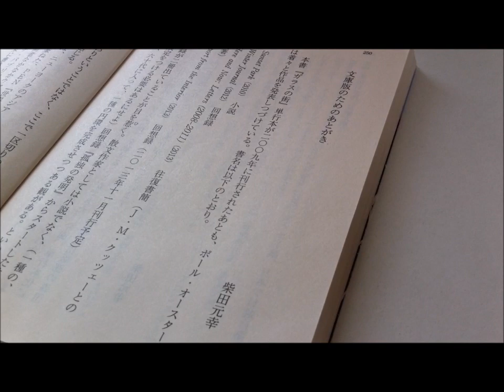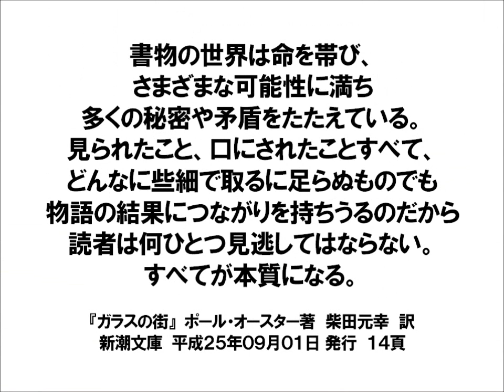本に書き込む勇気 vol.006 ガラスの街 ポール・オースター著 柴田元幸 訳 新潮文庫 よみかきのもり 国語の学童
本に書き込む勇気　vol.006　ガラスの街　ポール・オースター著　柴田元幸　訳　新潮文庫　国語の学童　よみかきのもり　本を買って読むには勇気がいるブログ動画をお届けします

『ガラスの街』　ポール・オースター著　柴田元幸　訳　新潮文庫
平成２５（２０１３）年０９月０１日　発行

１
ガラスの街　Ⅰ
p14から

書物の世界は命を帯び、さまざまな可能性に満ち多くの秘密や矛盾をたたえている。見られたこと、口にされたことすべて、どんなに些細で取るに足らぬものでも物語の結果につながりを持ちうるのだから読者は何ひとつ見逃してはならない。すべてが本質になる。

新潮社ＨＰ